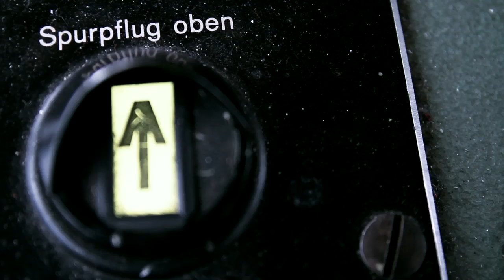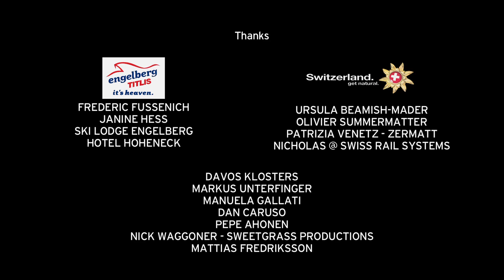GLACIER EXPRESS w/Mike D & Kaj Z | Salomon TV Throwback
In these times of confinement, we are happy to reshare some of our best Salomon TV episodes with our beloved subscribers.

The 'Good Times' crew rides again. This time Kaj Zackrisson and Mike Douglas ski Switzerland using only the train to get around.  In a challenging season in the Alps, the boys do a pretty good job of finding a lot of good powder.